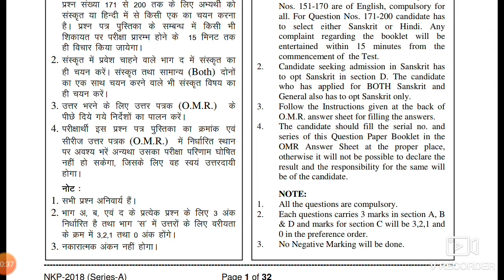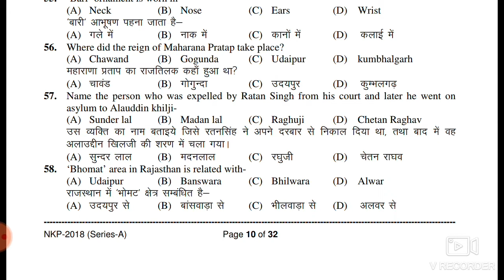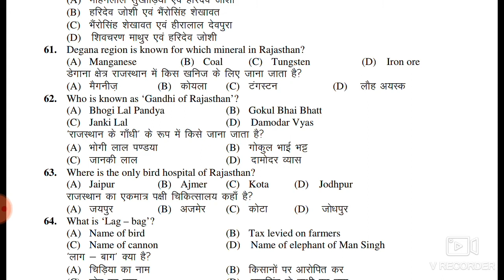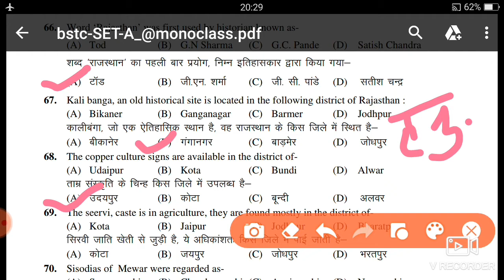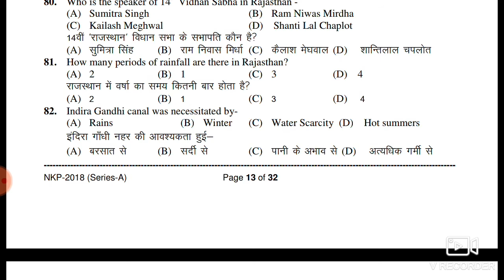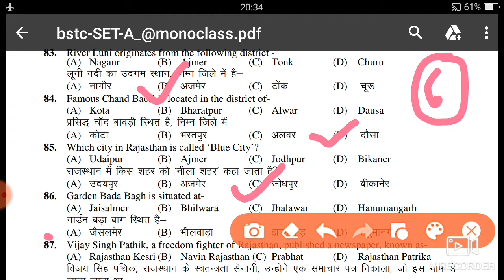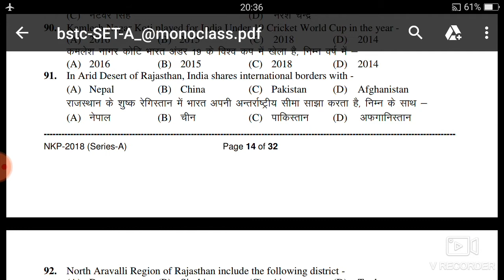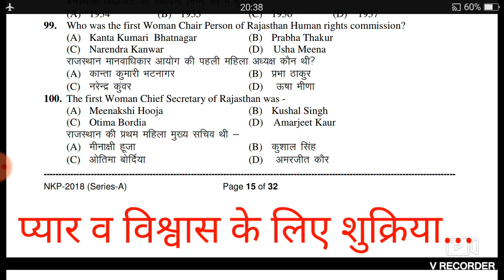BSTC ।। Dl.El.Ed. ।। PRE BSTC & Dl.El.Ed. Solved Paper With Harchand Jaipal...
बीएसटीसी 2018 का हल प्रश्न पत्र

राजस्थान सामान्य ज्ञान से संबंधित अति महत्त्वपूर्ण प्रश्नों का संग्रह  ...

With

हरचन्द जयपाल